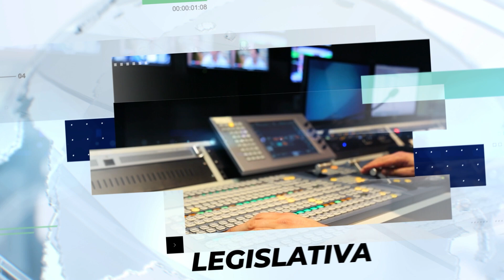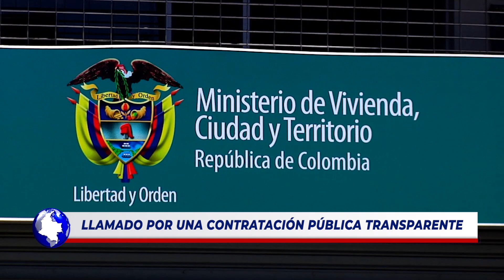Flash Informativo I 27 de agosto